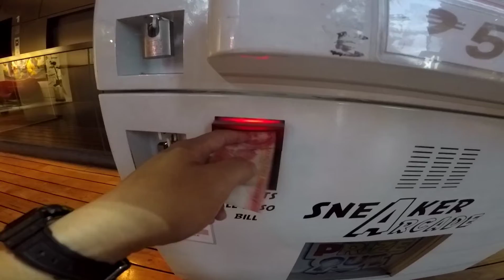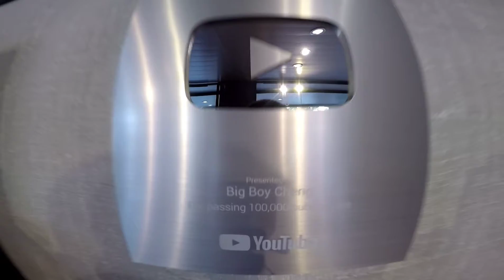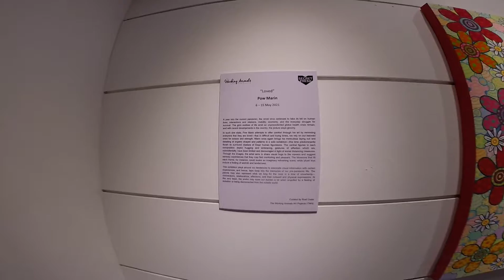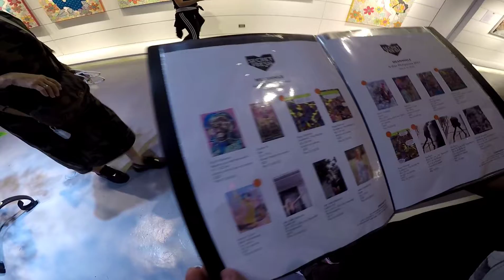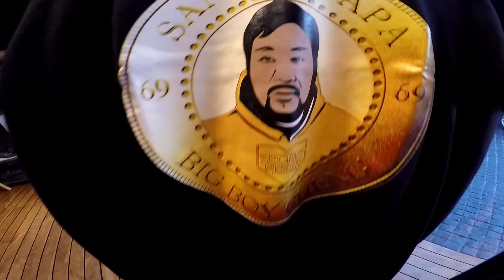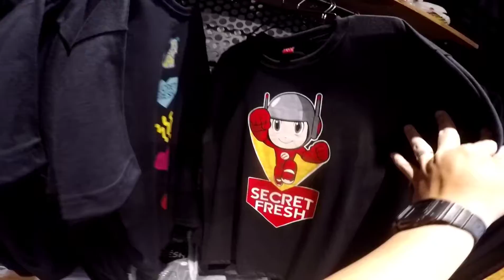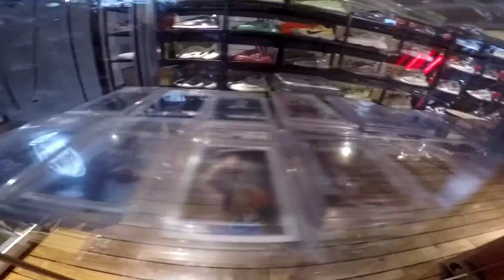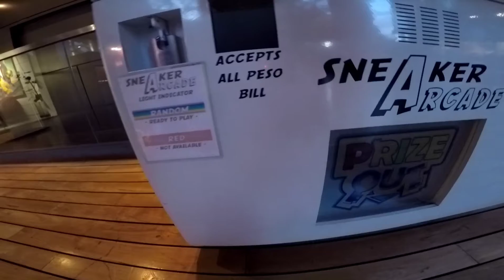Secret Fresh l Meet & Greet Sir Big Boy Cheng l Tireless Vlogger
Secret Fresh
Nasa: Uratex at RONAC Art Center
Address: Ronac Art Center, Ortigas Ave, San Juan, 1504 Metro Manila

Tireless Vlogger Cp #: 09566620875 / (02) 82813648